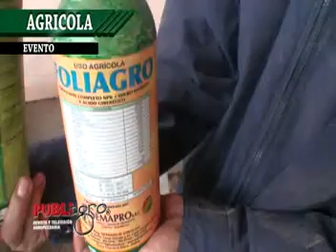PUBLIAGRO: DIA NACIONAL DEL FREJOL 2013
En la localidad de Chane Independencia se realizo una version mas del Dia Nacional del Frejol, que a pesar del mal clima el productor respondio a esta convocatoria.